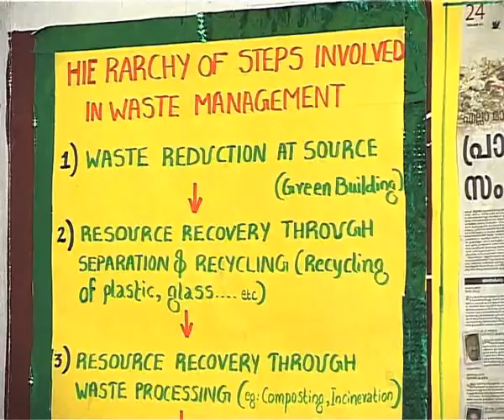Kerala school Sasthramela 2012 (PART 54)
Kerala school Science fair 2012 held at Palakkad,( Kerala,India)- shot by ViCTERS Educational Channel (malayalam)
PART 54